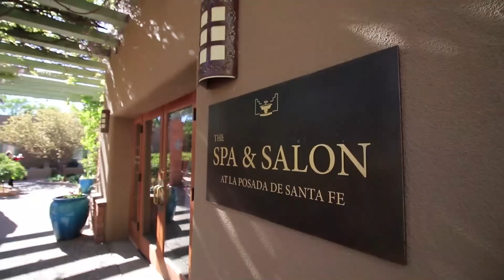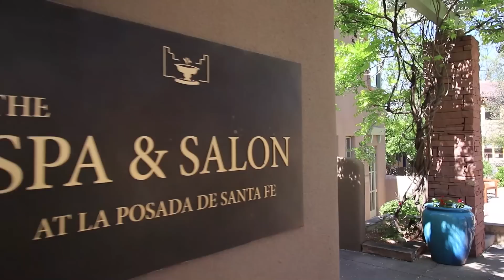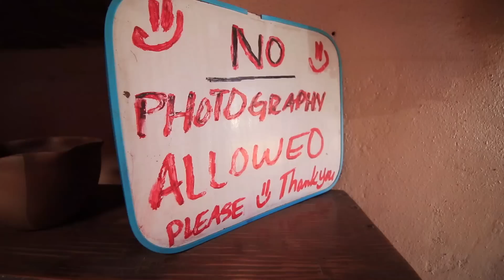Ansel Adams Photographed This | Taos, New Mexico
We took a day trip to Taos where Ansel Adams shot once. I needed to do some photography in the middle of the day.
Ansel Adams is a legend. So, to shoot a location that he did his photography work at once is inspiring. But, it was also a challenge to shoot as I needed to do some midday photography which is never easy.
And, usually I would use Ansel Adams as inspiration in a situation like this and shoot some black and white stuff. But, I also really liked the contrast of colours between the blue skies and orange Adobe.
Taos, in general too was amazing. There was lots to shoot, and even in the middle of the day it was such a thrill to be doing photography somewhere like that. I could have definitely spent more time in Taos.
Tomorrow on the photography vlog I explore more places here in New Mexico.